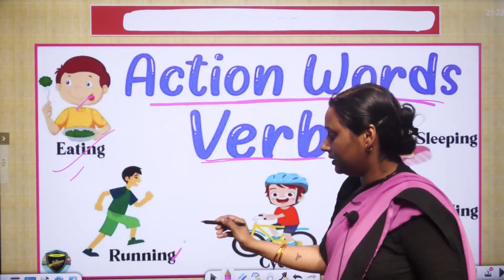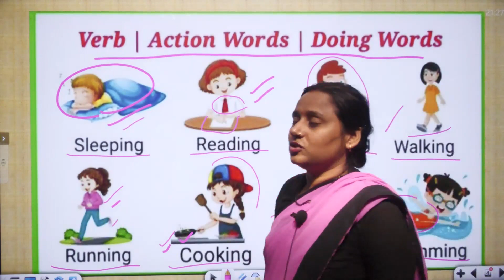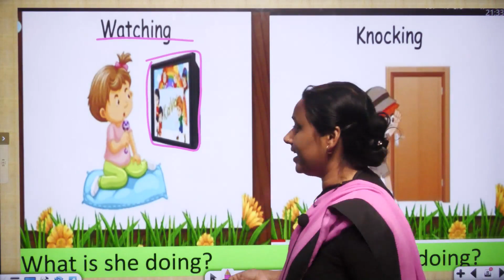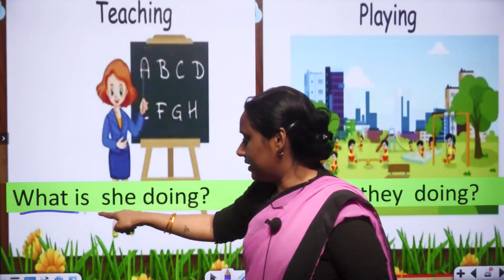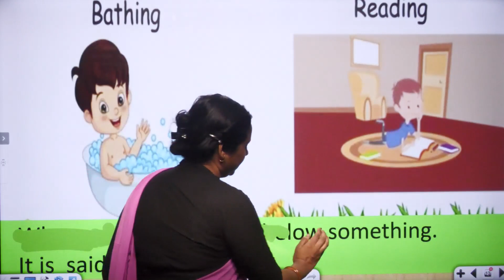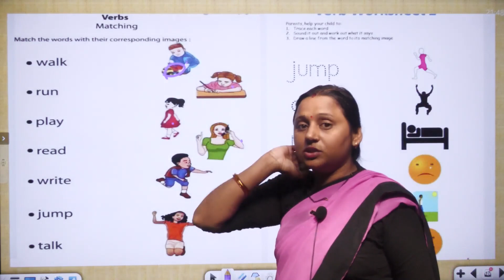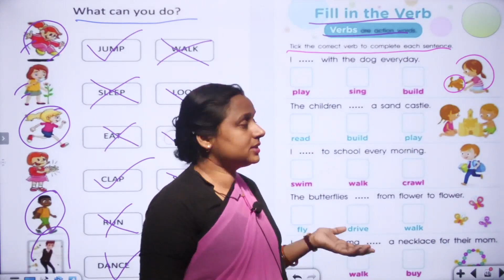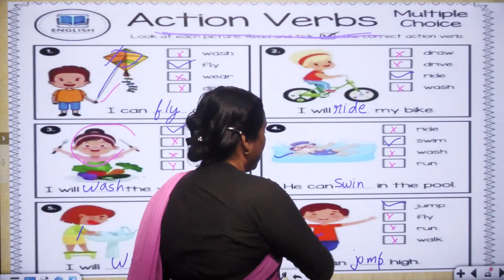Class Lkg || English || Part 1 || Action Words Use Of What